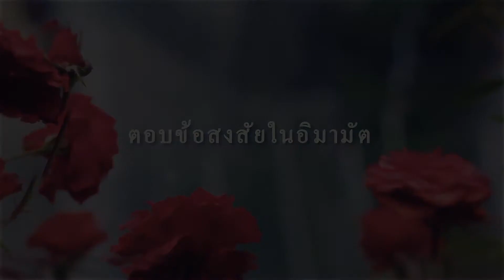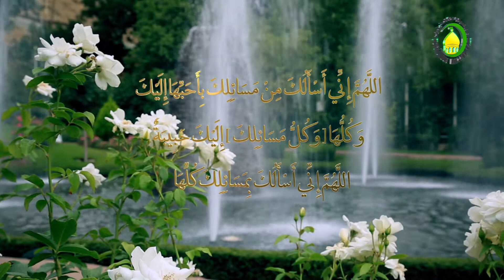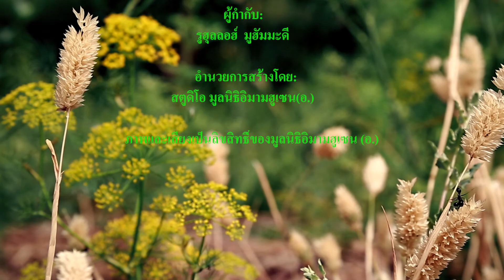84. ความจำเป็นของการมีอิศมัตของอิมามในการปกป้องชะรีอะฮ์ - ฮุจญตุลอิสลาม เชค ญะมาลุดดีน ปาทาน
หนึ่งในเหตุผลของความเป็นอิศมัตของอิมามก็คือ หนึ่งในหน้าที่ของอิมามคือ
การรักษาและปกป้องหลักชะรีอะฮ์ โดยมีบทเบื้องต้นว่า การรักษาหลักชะรีอะฮ์
นั้นถือว่าเป็นสิ่งจำเป็น และการรักษาและปกป้องชะรีอะฮ์จะเกิดไม่ได้นอกจาก
มะอ์ศูมเท่านั้น